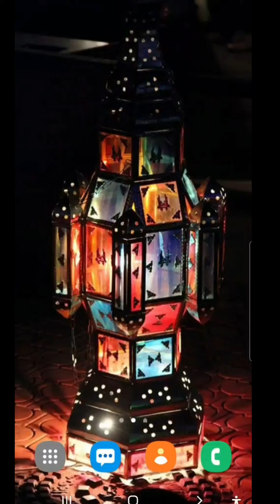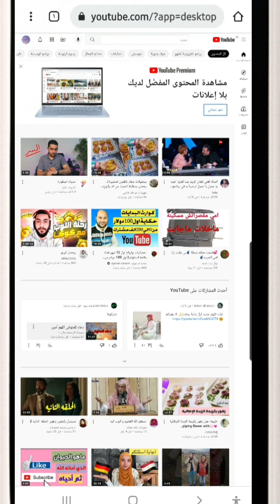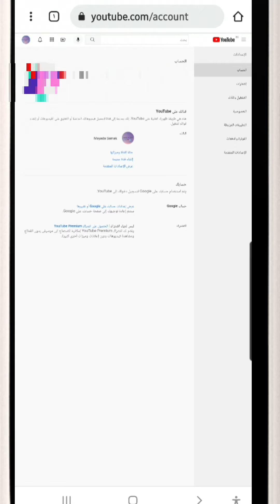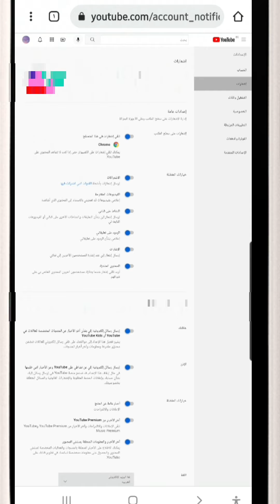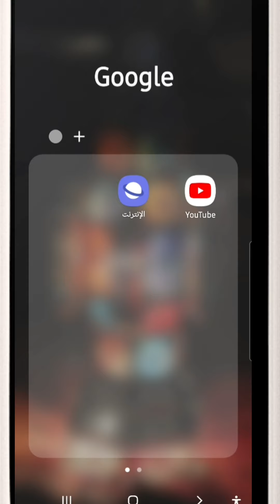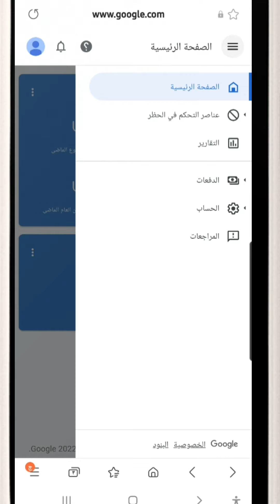طريقة الحصول على كل التحديثات الجديدة والاخبار الهامة الخاصة باليوتيوب او جوجل ادسنس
تعرف على طريقة الحصول على كل التحديثات الجديدة او الاخبار الهامة سواء الخاصة باليوتيوب او الخاصة بجوجل ادسنس ،
 استلام رسائل اليوتيوب وجوجل ادسنس باللغه العربية .

فى هذا الفيديو سنتعرف على طريقة تفعيل خاصية تلقى كل الاخبار الهامة او التحديثات الجديدة التى تخص اليوتيوب او جوجل ادسنس ، وطريقة استلام الرسائل الهامة باللغه العربية .
حيث يجب عليك اذا كنت تمتلك قناة على اليوتيوب او حساب جوجل ادسنس لابد من تفعيل هذة الاعدادات سواء فى ادسنس او فى اليوتيوب